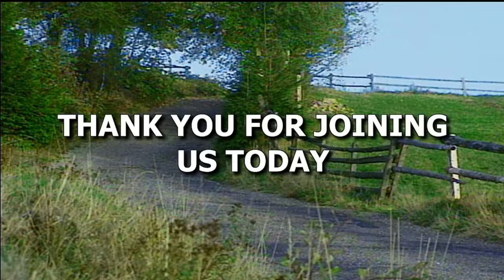Wednesday night service 3/2/22